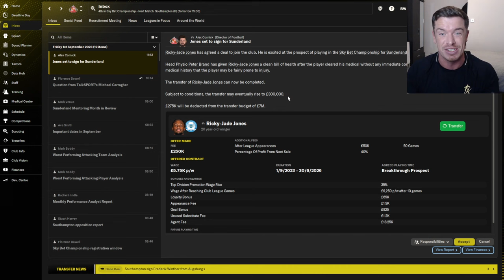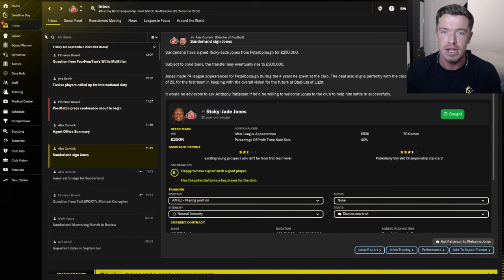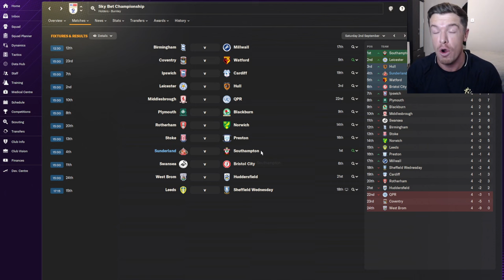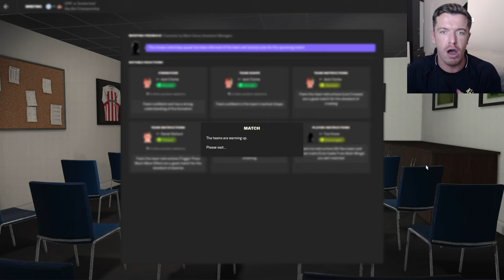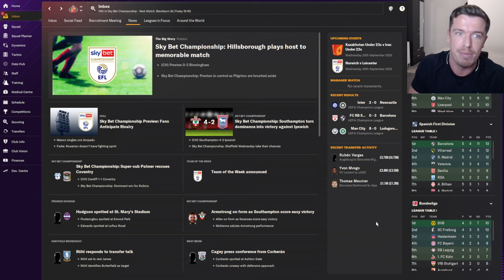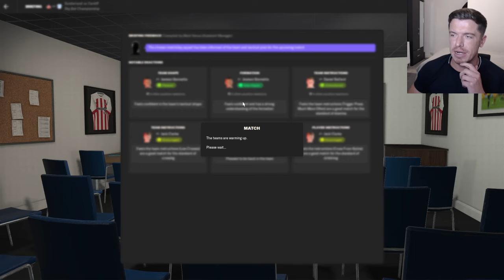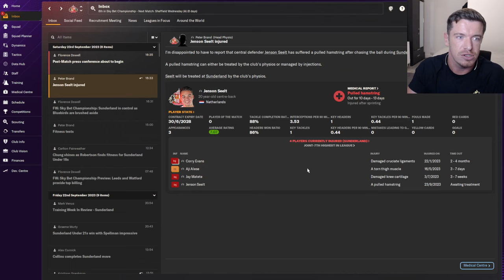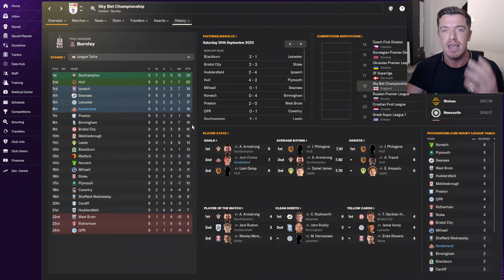WE SIGNED A STRIKER! | MANAGING SUNDERLAND EP3 | FOOTBALL MANAGER 2024